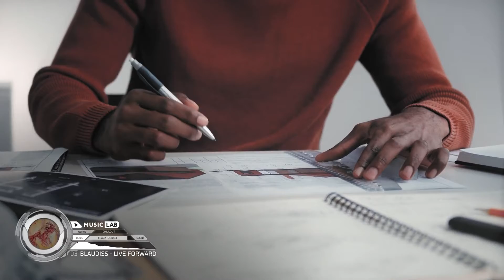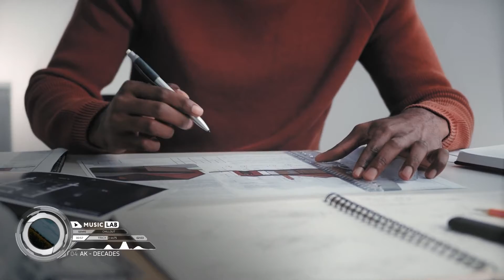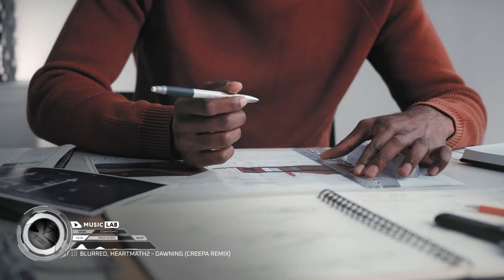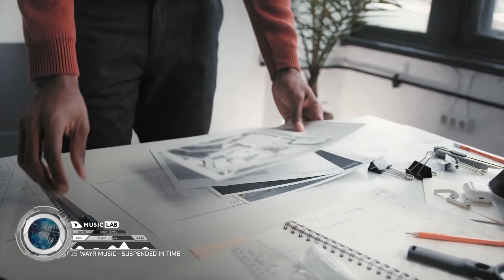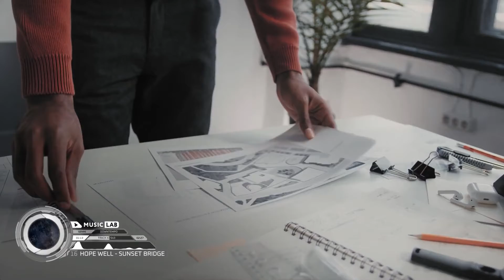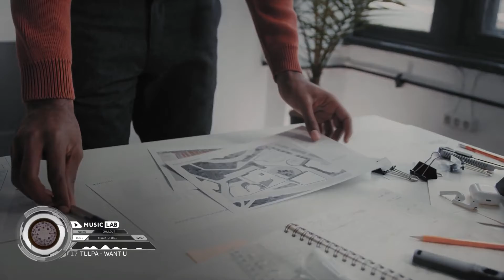Work Music — Calming Chillout Mix